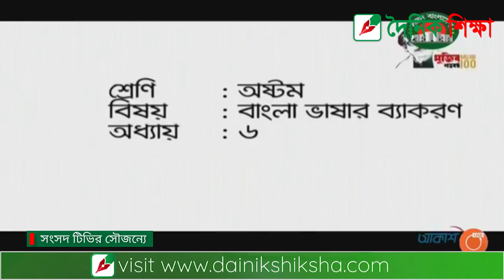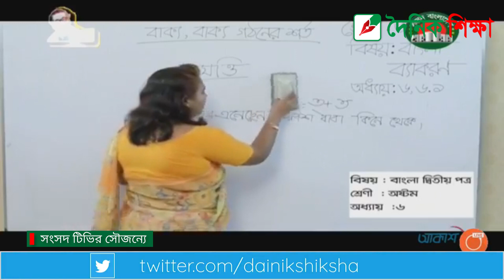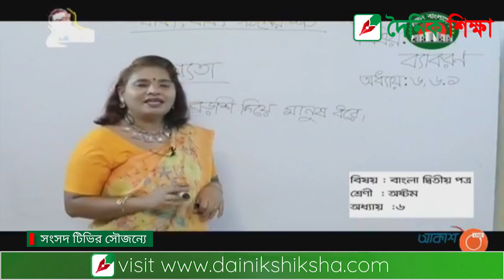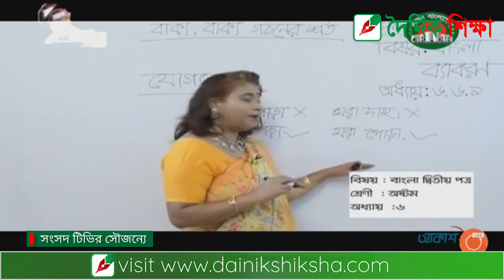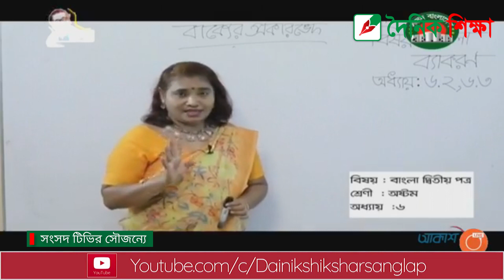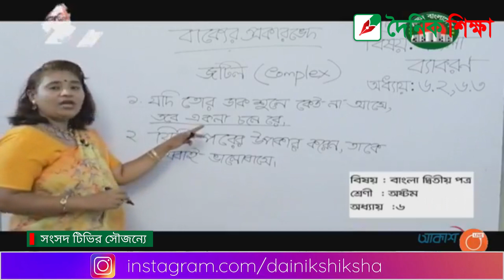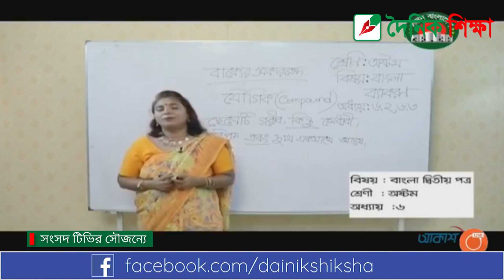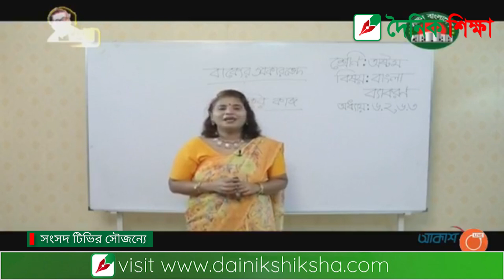১৫ এপ্রিল সংসদ টিভিতে ৮ম শ্রেণির বাংলা ভাষার ব্যাকরণ ক্লাস | অধ্যায়-৬